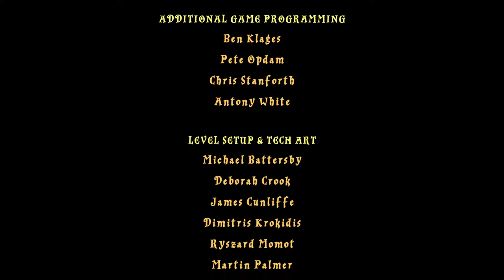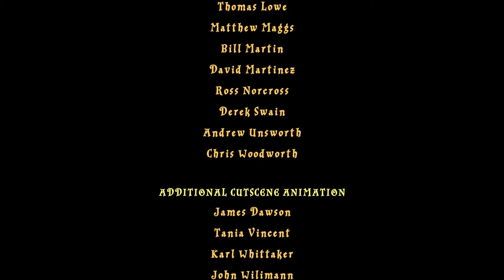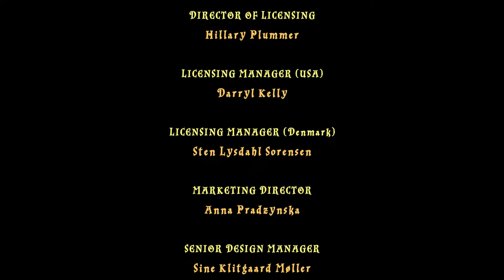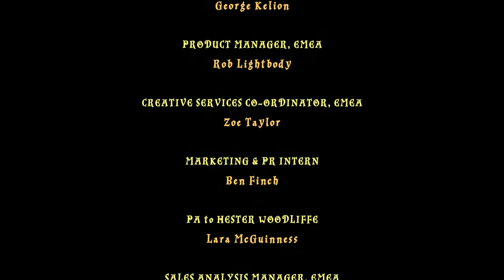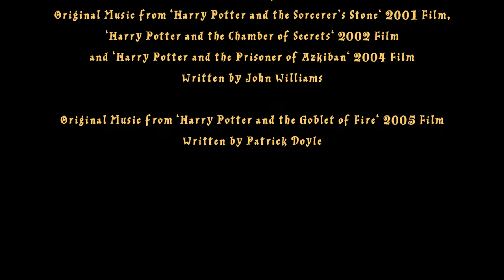Let's Play Lego Harry Potter Year 4 - The Goblet of Lego - Credits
Title: Lego Harry Potter: Years 1–4
Developer: Traveller's Tales
Publisher: Warner Bros.